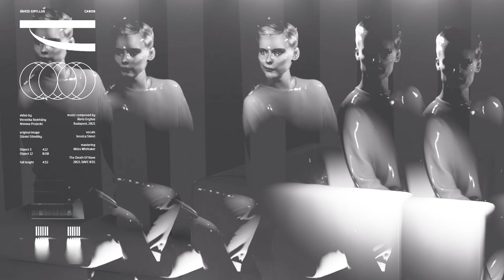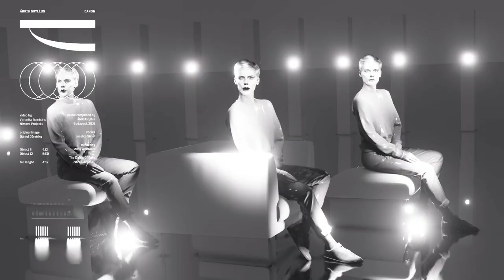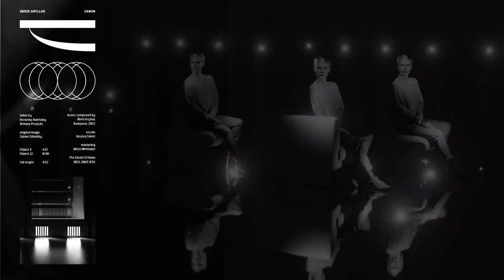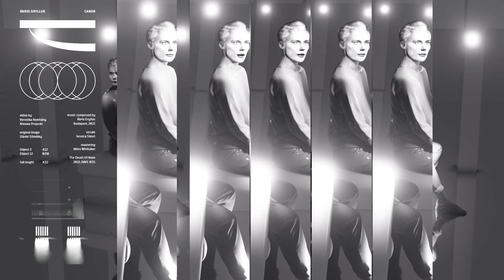Ábris Gryllus — Object 03 (Canon)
Object 03
From 'Canon', by Ábris Gryllus

Video by Nimova Projeckt
Vocals by Jessica Simet
Mastered by Miles Whittaker

Original image by Daniel Dömölky

Available on ltd. edition tape and unlimited digital.

Released by:
The Death of Rave

Release date:
12 August 2021